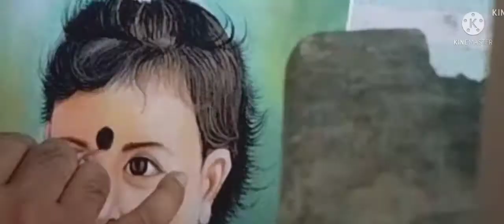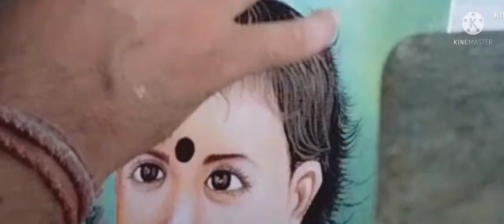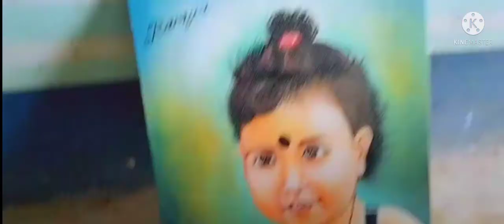canvas painting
rana art